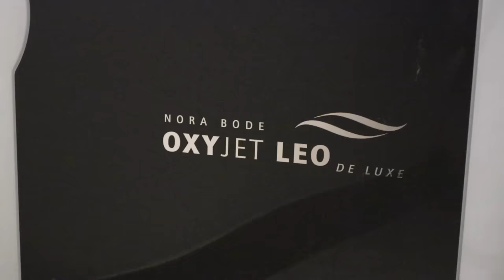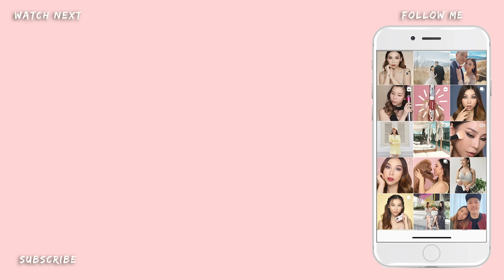I Got a Korean Celebrity Facial + Ear Seeding 👂🏻 | TINA TRIES IT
In this episode of Tina Tries It, I went to a Secret Celebrity Spa in Korea to get their famous facial + ear seeding treatment.